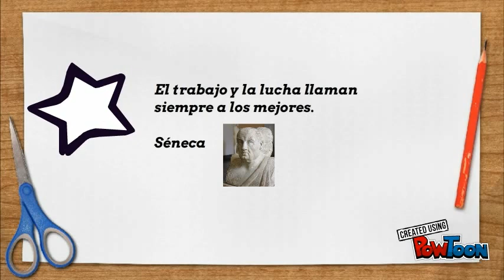LAS CITAS Y LAS FRASES QUE NOS ACOMPAÑAN - SENECA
Lucio Anneo Séneca (en latín, Lucius Annaeus Seneca; Corduba, 4 a. C.-Roma, 65 d. C.), llamado Séneca el Joven para distinguirlo de su padre, fue un filósofo, político, orador y escritor romano conocido por sus obras de carácter moralista. Hijo del orador Marco Anneo Séneca, fue cuestor, pretor y senador del Imperio romano durante los gobiernos de Tiberio, Calígula, Claudio y Nerón, además de ministro, tutor y consejero del emperador Nerón.

Séneca destacó como pensador, tanto como intelectual y político. Consumado orador, fue una figura predominante de la política romana durante la era imperial, siendo uno de los senadores más admirados, influyentes y respetados; a causa de este extraordinario prestigio, fue objetivo tanto de enemigos como de benefactores.

De tendencias moralistas, Séneca pasó a la historia como el máximo representante del estoicismo y moralismo romano tras la plena decadencia de la república romana. La sociedad romana había perdido los valores de sus antepasados y se trastornó al buscar el placer en lo material y mundano, dando lugar a una sociedad turbulenta, amoral y antiética, que al final la condujo a su propia destrucción.